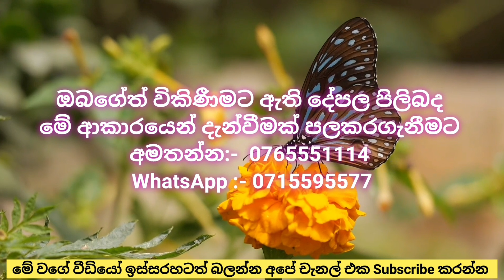අක්කර එකහමාරක් සමග නිවසක් | House & land for Sale in Anuradhapura Sri Lanka | Kandy Property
Hello Freinds,
This Video is About  අක්කර එකහමාරක් සමග නිවසක් | House & land for Sale in Anuradhapura Sri Lanka | Kandy Property

Located In Anuradhapura ,  Sri Lanka.
240 perch land extend
30 laks

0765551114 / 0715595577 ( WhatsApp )